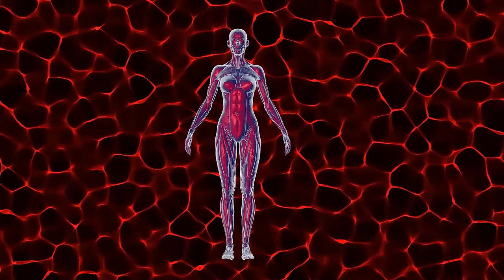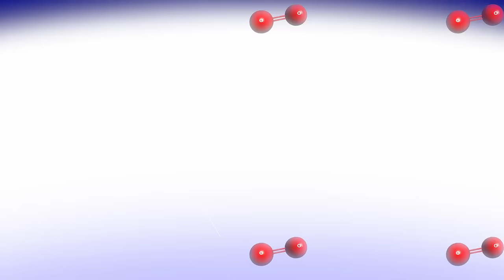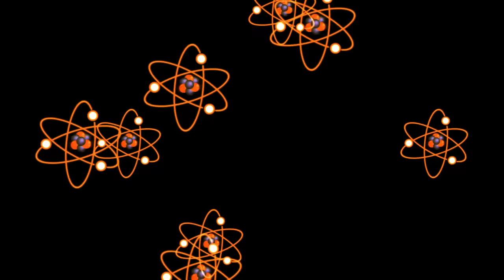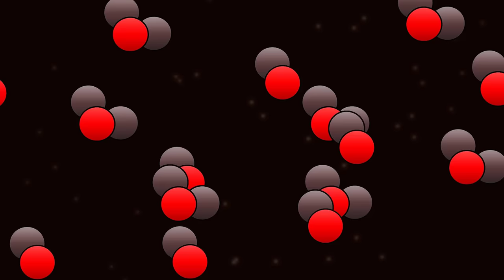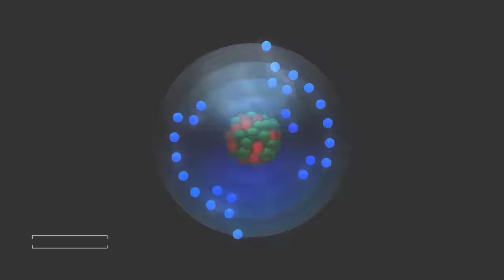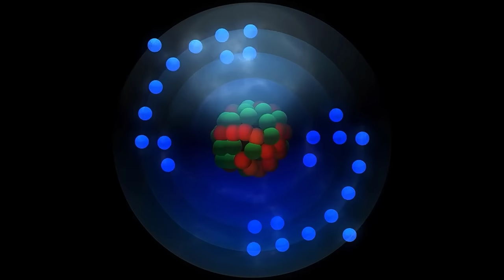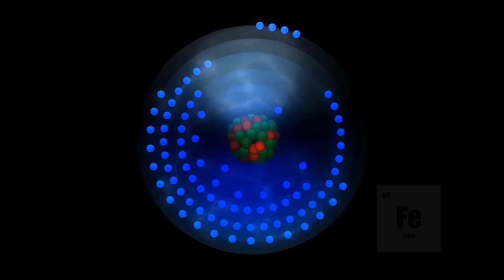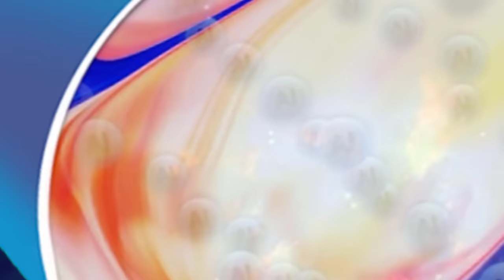The Nebula - A Giant Cloud of Dust and Gas in Space - [Hindi] - Infinity Stream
While going deep into the universe, scientists have come across many colorful nebulae. But this nebula is a link to make this universe of ours. Nebula is the basic unit for the origin of this universe of ours. Due to these nebulas billions of galaxies were born in our universe. It was because of these nebulas that the stars were born, so the planets were also born from there. Nebula has played its most important role from the origin of this universe to its creation and in today's documentary we will know about Nebula in detail.